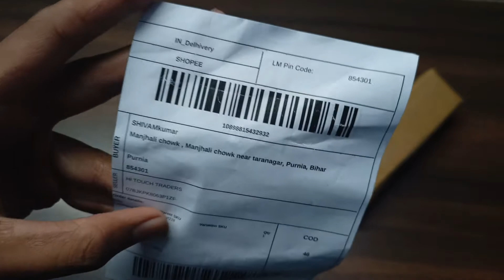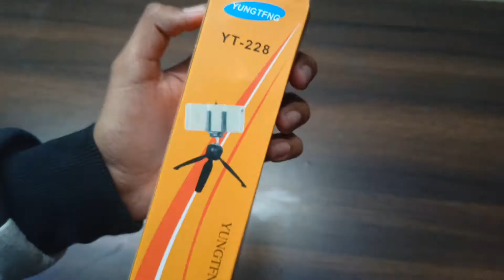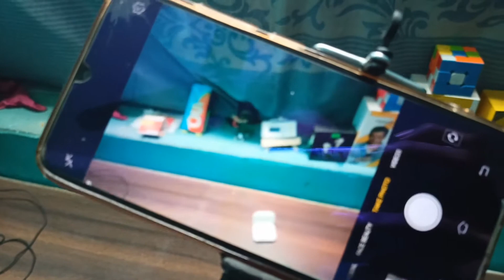Itna Sasta Tripod😱 | Cheap And Best Mini Tripods | Mini Tripods Under RS-45-/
Tripod
best tripods
mini tripods
tripods under rs 50
tripods under rs-45
tripods under rs- 40
tripods under rs- 100
mini tripod under 200
tripod making at home
tripod stand for mobile at home
mini tripod for mobile
mini tripod unboxing
mini tripod for dslr

SIMPLE EXPERIMENT WITH PENCILS AND SALT WATER,USE BATTERY OR CHARGER.EASY EXPERIMENT.DO AT HOME.

gimbal
best gimbal
gimbal under rs- 500
phone stand
mobile stand
phone stand under -100rs